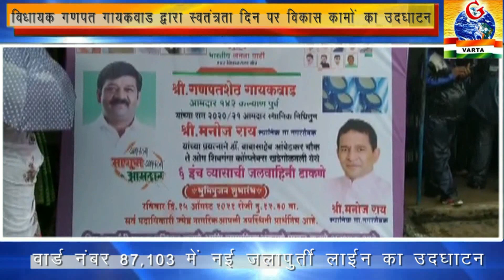KALYAN-स्वतंत्रता दिवस पर विधायक गणपत गायकवाड द्वारा विकास कामों का उदघाटन